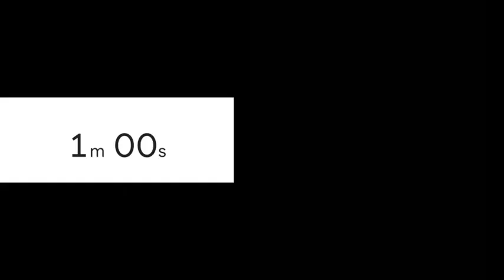1 Minutes gym count timer for starting workout barbell Front Raises.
Shoulder Exercise series.

This vedio watch and proper workout in a home.

Workout is very important for your body fitness Count Timer increases your workout with proper time and time.